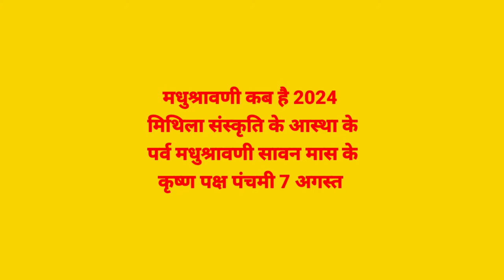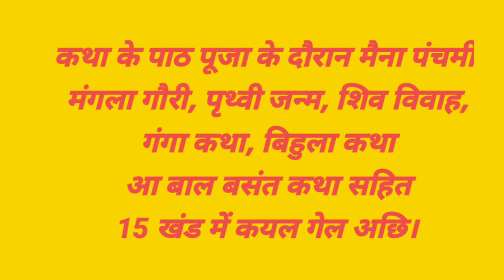Madhushravani 2024|मधुश्रावणी 2024 मे कब से शुरू कब समाप्त|Madhushravani2024|Madhushravani Kab hai